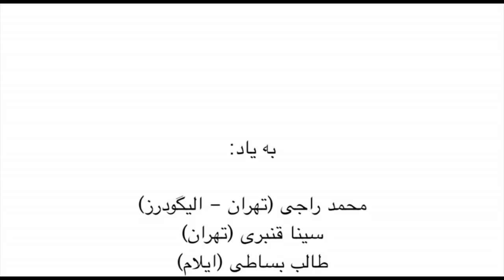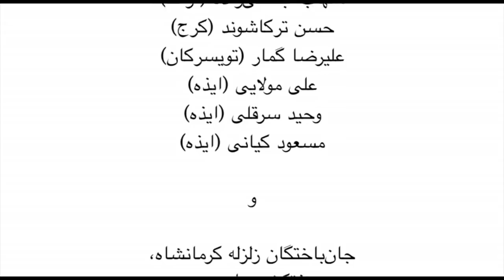پیام نوروزی شاهزاده رضا پهلوی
با آرزوی سالی خوش با ما همراه باشید و نظرات خود را برای ما ارسال نمایید.